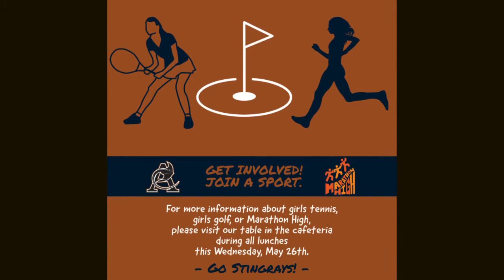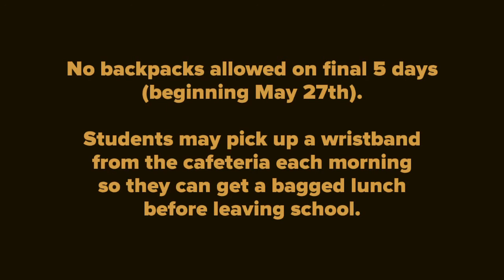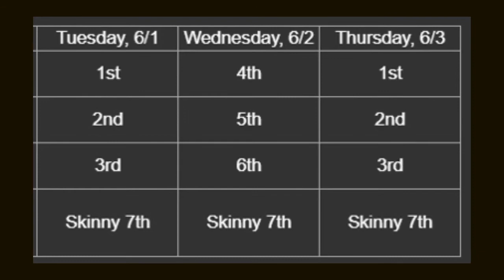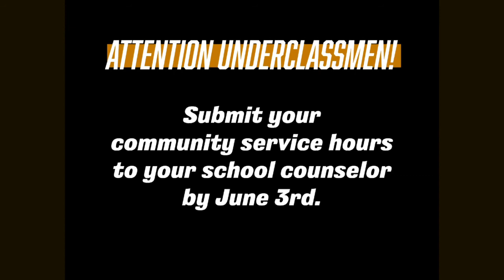The Morning Rays - Wednesday, May 26, 2021